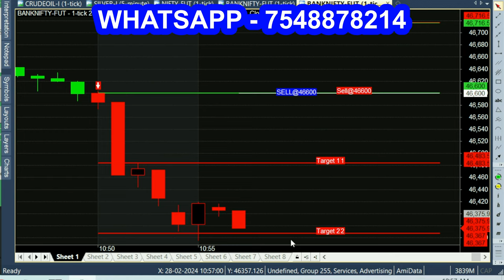Watch & Trade Bank Nifty with Simple Trading Tips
Simple Trading Tips Advanced Trading Technology.

how to trade on bank nifty options?
trading on bank nifty.
how to start trading in banknifty?
trading for beginners bank nifty.
call put trading best strategy,
trade setup for options trading,
how to trade with call and put options?
start day trading using strategy.